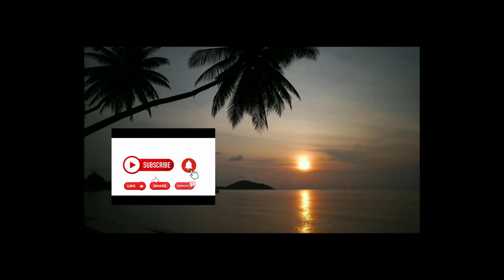Meditation Piano 2: Beautiful Piano music. Perfect for deep sleep, work, study or a long drive.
This beautiful piano music will give you peace of mind. This is perfect to calm your mind, remove stress. If you are using for deep sleep, just simply close your eyes and let the music drive your mind. You will feel refreshed in the next morning.

meditation music
sleep music
relax music
sleep music soothing relaxation
spa music
relaxing sleep music
daily reflection aa
relaxing music
mindfulness meditation
peace of mind
sleep music
baby lullaby
songs for babies